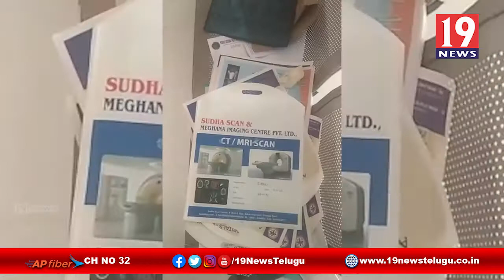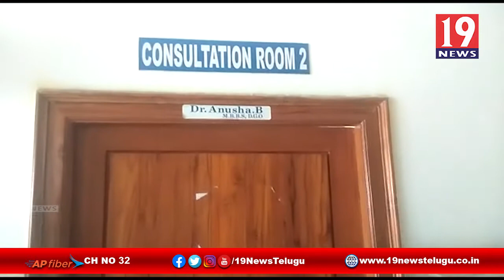డాక్టర్ మురళీకృష్ణ మల్టి స్పెషాలిటీ ఆసుపత్రి అక్రమాలు - పశ్చిమ గోదావరి జిల్లా